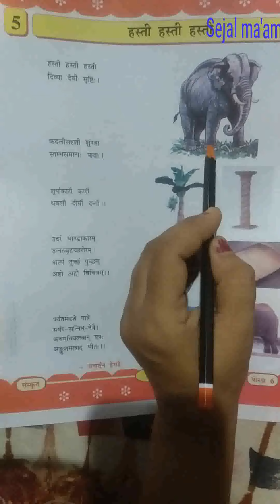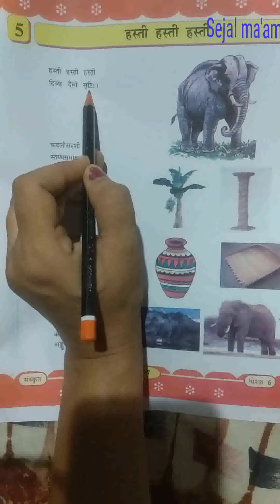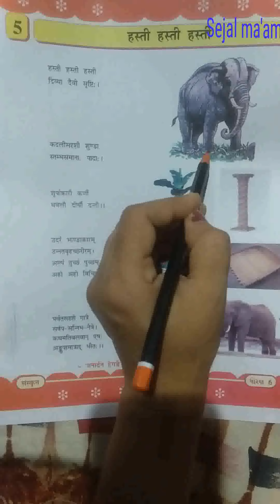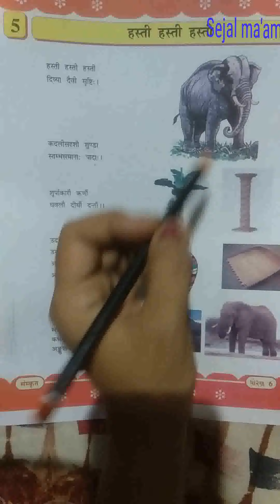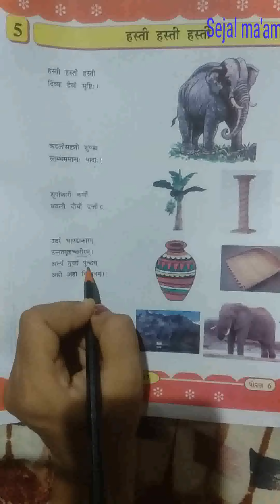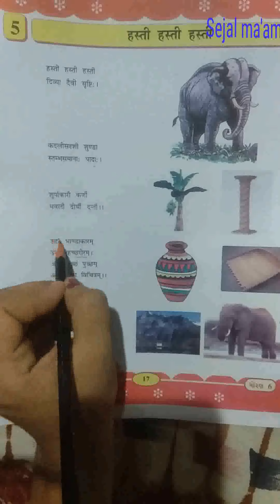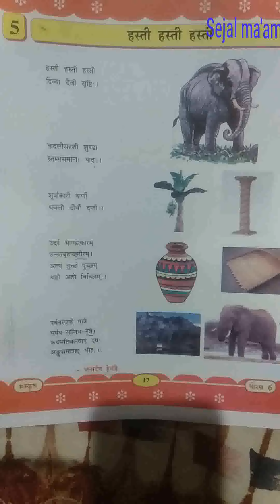Std-6(Gujarati Medium) Sub-Sanskrit (ch-5) by-Sejal Thakor